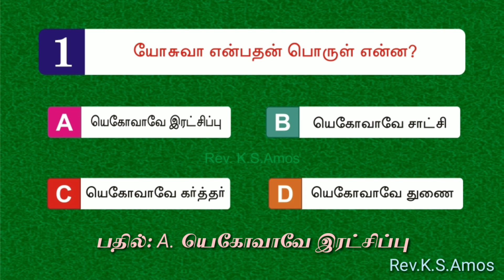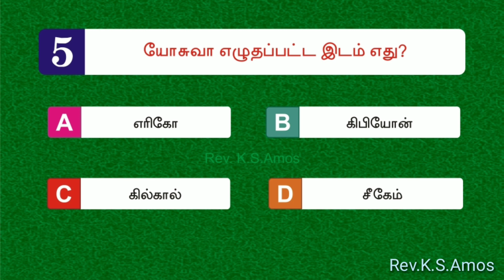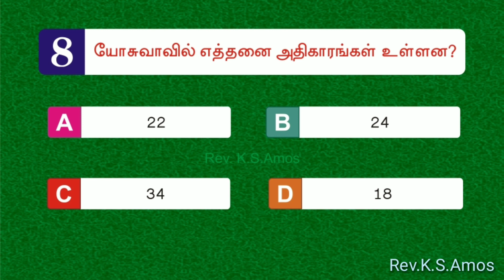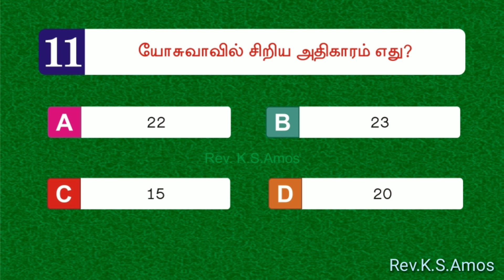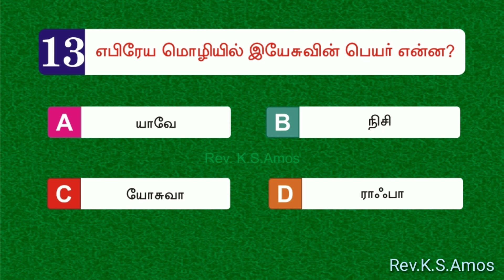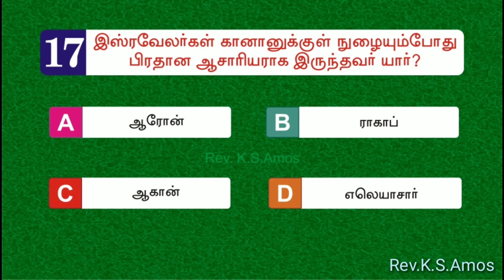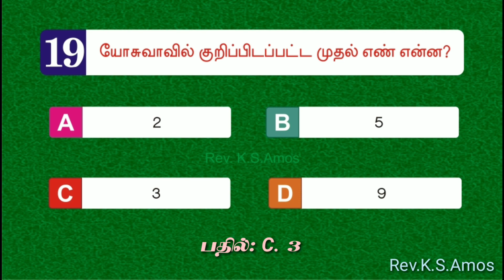Bible Games Tamil - 26 | யோசுவா பொது அறிவு கேள்வி பதில் | Joshua General Knowledge Quiz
யோசுவா பொது அறிவு கேள்வி பதில் | Joshua General Knowledge Quiz | Joshua | Joshua | Book of Joshua | Interesting Facts About Different Books of the Bible – Joshua | Joshua Quiz